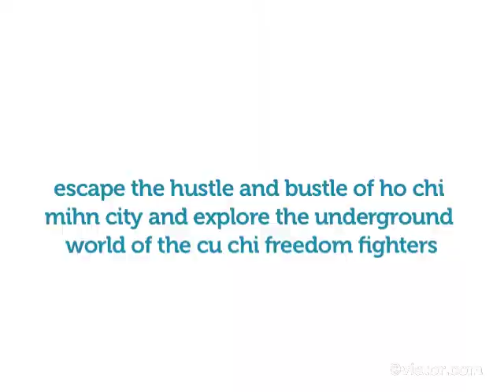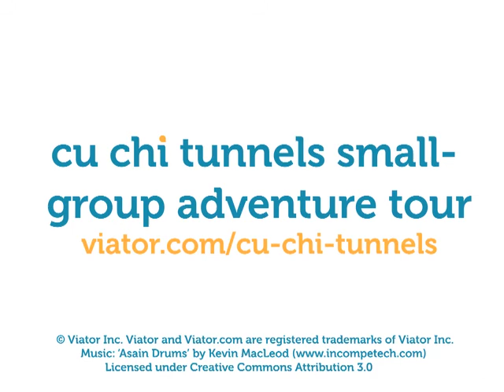Cu Chi Tunnels Small Group Adventure Tour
Go below the surface on a small-group adventure tour of the Cu Chi Tunnels.
On this adventure tour from Ho Chi Minh City, explore the Cu Chi Tunnels, functioning underground cities used by the freedom fighters of the Viet Cong during the war in the 1960s. See the intricate tunnel system up close, and learn about the conditions the Vietnamese people lived in during that time. Book with Viator.com today!